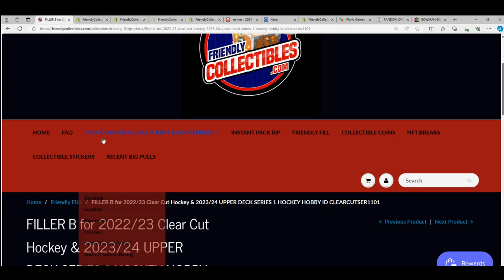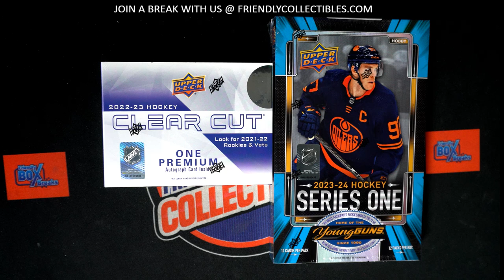202324 UPPER DECK SERIES 1 & CLEAR CUT RACE FOR SPOTS